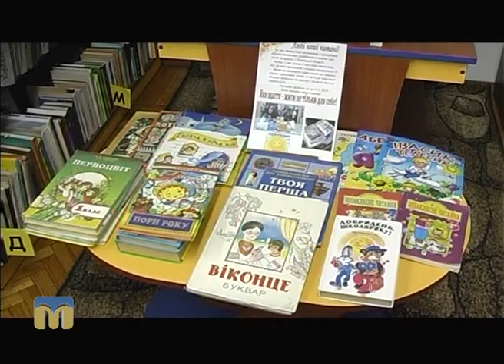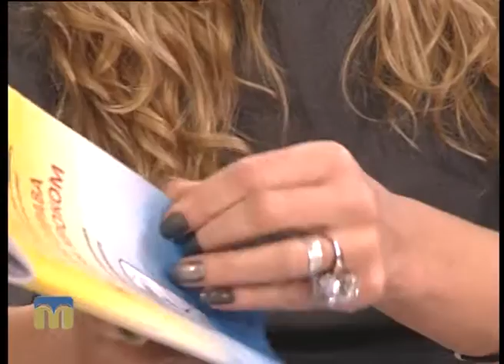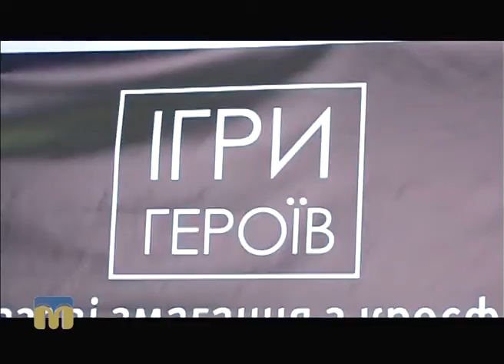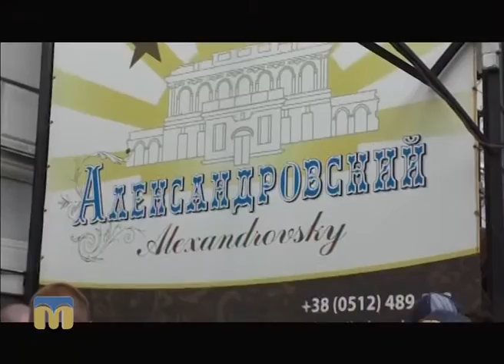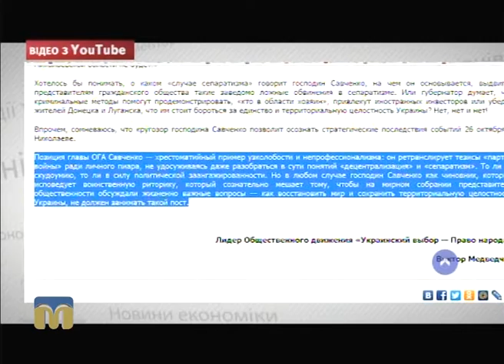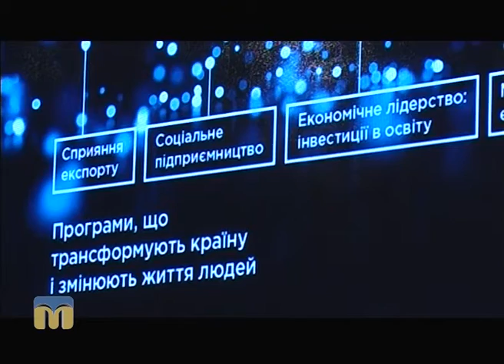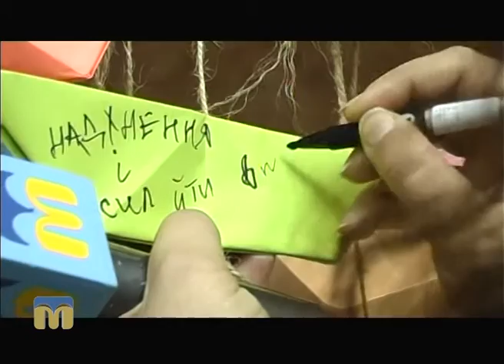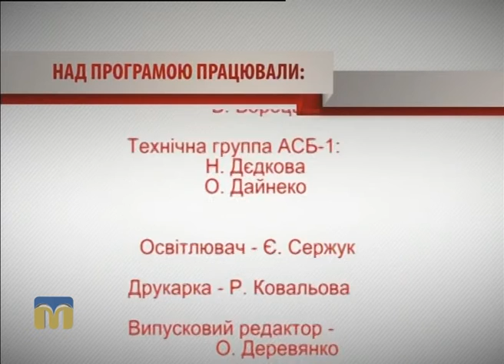Крапки над "і" - 6.11.2016